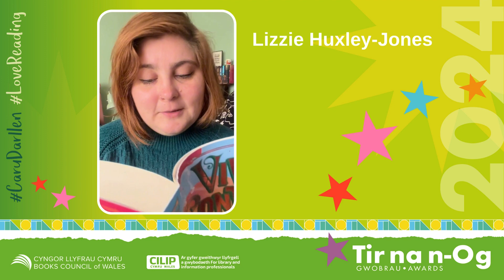Tir na n-Og Awards 2024: Vivi Conway and the Sword of Legend -Lizzie Huxley-Jones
Lizzie Huxley-Jones reads an extract from Vivi Conway and the Sword of Legend, shortlisted for the Tir na n-Og award.

All the shortlisted titles are available now from your local bookshop.

1 w